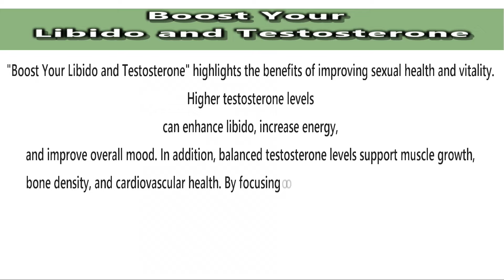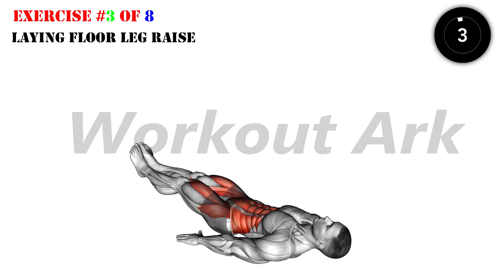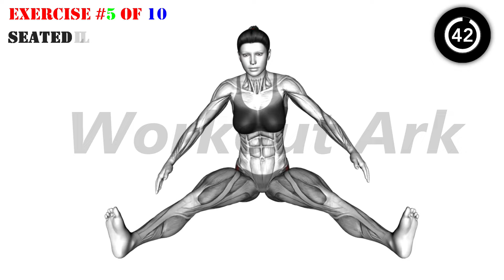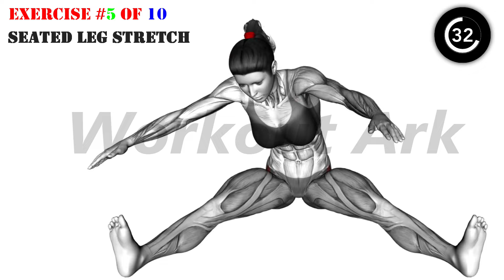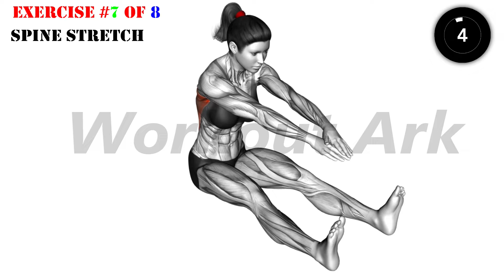Boost Your Libido and Testosterone - Workout Ark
Welcome to Workout Ark!
In this video, we’ll explore powerful and natural ways to boost your libido and increase your testosterone levels. Whether you're looking to enhance your energy, improve your performance, or simply feel more confident, optimizing your testosterone is key to overall health and vitality.

►►Get ready to learn and practice these 8 powerhouse exercises that have been proven to deliver incredible results:

0:00 Channel And Video Intro
0:16 Glute Bridge
1:03 Hip Adductor Stretch
1:57 Laying Floor Leg Raise
2:50 Lying straight leg raise
3:44 Seated Leg Stretch
4:37 Spine Stretch Forward
5:31 Spine Stretch
6:24 Twisting Crunch
7:18 Last Intro

🔶What You’ll Learn:

1. Foods that Boost Testosterone: Discover the top nutrients and foods that naturally support testosterone production and improve libido.

2. Exercises to Increase Testosterone: Find out which types of workouts stimulate hormone production, enhance muscle growth, and improve stamina.

3. Lifestyle Changes: Learn how sleep, stress management, and hydration play crucial roles in maintaining optimal testosterone levels.

4. Supplements and Herbs: We’ll discuss natural supplements and herbs that are scientifically shown to enhance testosterone and sexual health.

5. Habits to Avoid: Learn about common habits and environmental factors that may be negatively impacting your testosterone levels.

increase testosterone - workout ark
how to increase testosterone
increase testosterone
how to increase testosterone | boost libido naturally - workout ark
low testosterone
testosterone boost
boost libido
testosterone booster
increase testosterone naturally
boost your pleasure and strength

🔶Why It Matters:
Boosting testosterone not only enhances libido but also improves energy levels, mood, muscle mass, bone density, and overall well-being. Whether you're experiencing low energy, decreased drive, or just want to take your health to the next level, these tips can help.